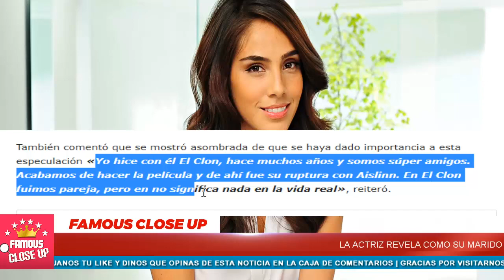💔😲 Sandra Echeverria 𝗥𝗼𝗺𝗽𝗲 𝗲𝗹 𝗦𝗶𝗹𝗲𝗻𝗰𝗶𝗼 😱💘 Confiesa la Verdad de 𝗥𝗼𝗺𝗮𝗻𝗰𝗲 𝗰𝗼𝗻 𝗠𝗮𝘂𝗿𝗶𝗰𝗶𝗼 𝗢𝗰𝗵𝗺𝗮𝗻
Aunque Mauricio Ochmann y Aislinn Derbez han llevado su separación con la mayor tranquilidad posible y llenos de amor por su bienestar y el de su hija Kailani, a su alrededor han surgido diversos rumores e historias que no los dejan bien parados